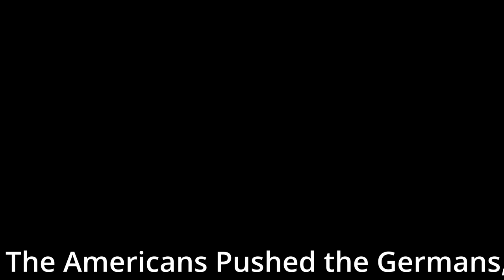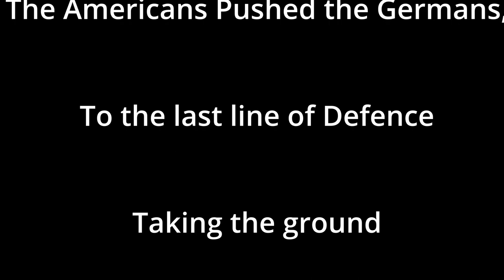Massive PUSH! US Tanks push the German Lines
Massive PUSH! US Tanks push the German Lines, Game editor, custom battle. Modded game